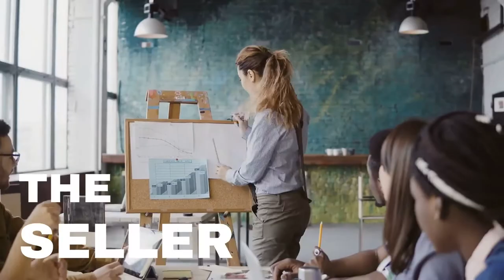The 3 Layer Framework for Effective Strategic Decisions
Join Gianmarco Meli with George Reid as they talk about the framework to help in effective prioritization and focus on the best direction to grow the business. George used to work at Amazon, but now he runs an Amazon consultancy firm that specializes in advertising and listing optimization. Here’s a breakdown of what to expect in this episode:
    • Common mistakes Amazon sellers make when it comes to business decisions and prioritization
    • The Mountain Strategy, a framework for better brand prioritization
    • Stay within inventory storage limits when it comes to operations for competitive advantage
    • For the brand, dig into the listing where a lot of conversions happen
    • There must be no single point of error when it comes to traffic in advertising

About George Reid:
George Reid helps brands on Amazon with traffic and conversion.
Georges.agency is a team with 15 years of internal Amazon experience. They set up, manage, and report on Amazon Advertising for brands globally, specializing in the consumables category.
That’s the traffic.
They’ve built out the world’s biggest collection of Amazon Creative inspiration. Now they offer world-class A+ content and storefront creation.
That’s the conversion.
Because they just focus on these two primary areas, they are able to excel at them.